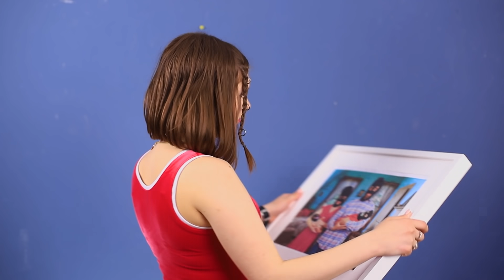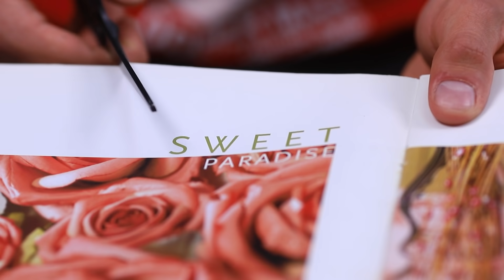I Was Kidnapped / Survival Hacks That May Save Your Life!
Our life hacks from kidnappers will help you not only stay safe and sound, but also teach the criminals a lesson! Watch in our new video!